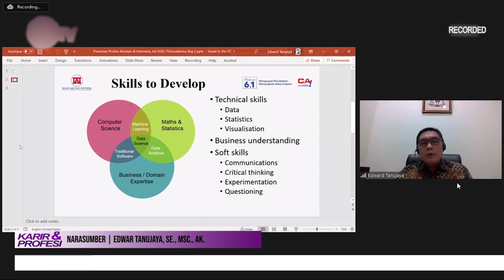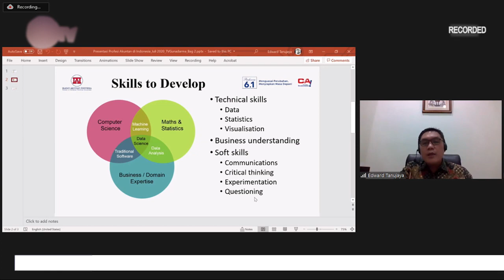#5 Karir dan Profesi: "Pentingnya Laporan Keuangan pada Entitas Publik" SEG3